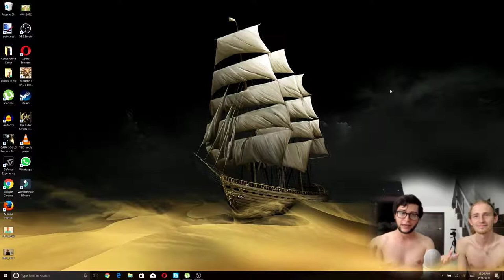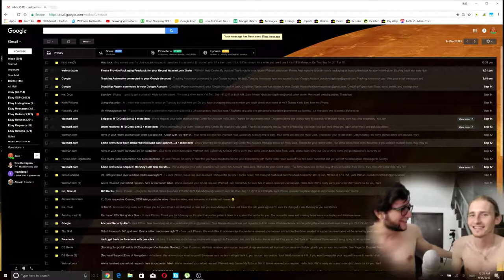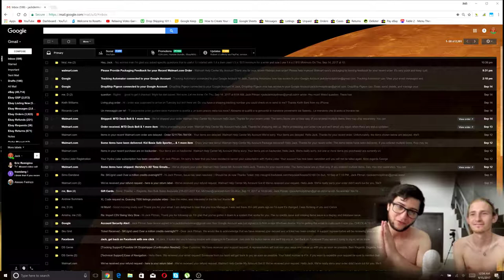Como comprar 1000$ en Giftcards y obtener descuento! - eBay Dropshipping